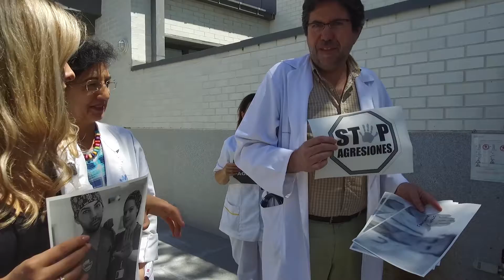StopAgresiones: Concentración en solidaridad con las agresiones a médicos | AMYTS